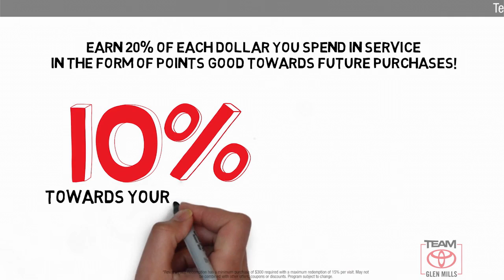Certified 2017 Toyota Camry SE, GLEN MILLS, PA GM74692A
TeamToyotaGlenMills.com

Includes 1 Year Complimentary Maintenance & Roadside Assistance, Free Yearly PA State Inspection plus our Team Mate Rewards program gives you 20% back in the form of reward points for every dollar spent in our service department. Each point is worth $1 and may be used towards future vehicle service, future vehicle purchases, accessories and tires. ***We want you to be Part of the Team!Backup Camera, Bluetooth, Alloy Wheels, Leather Seats, Moonroof, Navigation System, ***NEWLY RENOVATED FACILITIES***, Camry SE, Cosmic Gray Mica, Ash/Black w/Sport Leather-Trimmed Ultrasuede Seat Trim, Fully automatic headlights, Low tire pressure warning, Moonroof Package, Outside temperature display, Power driver seat, Radio: Entune Premium Audio w/Navigation/App Suite.CARFAX One-Owner. Certified. 2017 Toyota Camry Cosmic Gray Mica SE 2.5L I4 SMPI DOHC 6-Speed Automatic FWD Odometer is 12575 miles below market average! 24/33 City/Highway MPGToyota Combined Details:* Transferable Warranty* Powertrain Limited Warranty: 84 Month/100,000 Mile (whichever comes first) from TCUV purchase date* Vehicle History* 160 Point Inspection (for Toyota Certified Used Vehicles program), 174 Point Inspection (for Toyota Certified Used Hybrids program)* Warranty Deductible: $50* Roadside Assistance* Limited Comprehensive Warranty: 12 Month/12,000 Mile (whichever comes first) from certified purchase date. Roadside Assistance for 1 Year (for Toyota Certified Used Vehicles program), Limited Comprehensive Warranty: 12 Month/12,000 Mile (whichever comes first) from certified purchase date. Battery Warranty 8 years/100,000 miles (whichever comes first) from original date of first use when sold as new. Fuel Cell Vehicle Warranty 8 years/100,000 mile (whichever comes first) on key fuel cell components. Roadside Assistance for 1 Year (for Toyota Certified Used Hybrids program)Thanks for shopping Team Toyota of Glen Mills. We have helped many customers in or near Glen Mills, find the New or Pre-Owned Toyota of their dreams! We know that prospective customers are extremely well educated when researching their next vehicle. Team Toyota of Glen Mills has made it easy to get all the available vehicle information so you can spend less time researching and more time enjoying your purchase. We offer Toyota service & parts, an online inventory, and outstanding financing options, making Team Toyota of Glen Mills your preferred dealer.RADIO: ENTUNE (subscription required) PREMIUM AUDIO W/NAVIGATION/APP SUITE -inc: integrated navigation Entune (subscription required) multimedia bundle w/7" high-resolution touch-screen w/split screen display AM/FM CD player MP3/WMA playback capability 6 speakers auxiliary audio jack USB 2.0 port w/iPod connectivity and control advanced voice recognition hands-free phone capability phone book access and music streaming via Bluetooth wireless technology Siri Eyes Free HD Radio HD Radio predictive traffic and Doppler weather overlay AM/FM cache radio SiriusXM satellite radio (subscription required) Gracenotes album cover art and Entune (subscription required) app suite which includes Destination Search iHeartRadio MovieTickets.com OpenTable Pandora Facebook Places Yelp and Slacker Radio; real-time info including traffic weather fuel prices sports and stocks Access to Entune (subscription required) services is subscription free (subscription required) for details, DOOR SILL PROTECTORS, MOONROOF PACKAGE, ASH/BLACK FABRIC SEAT TRIM, COSMIC GRAY MICA

[RLVID:7958:6c235726dc9027b2:5d06bd5878ced11e:1]